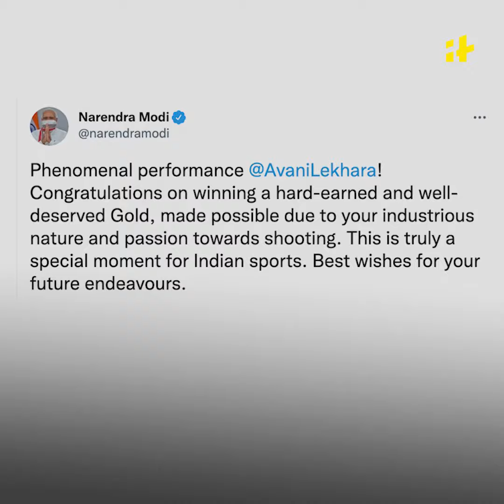India At Tokyo Paralympics: Avani Lekhara, Devendra Jhajharia & Sundar Singh Gurjar Win Medals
Indian shooter Avani Lekhara has created history. Avani Lekhara has become the first Indian woman to win a gold medal at the Paralympics. Discus thrower Yogesh Kathuniya was visibly emotional. Devendra Jhajaria's won a silver medal in the men's Javelin Throw F46 category. Sundar Singh Gurjar took bronze with a best throw of 64.01 metres.